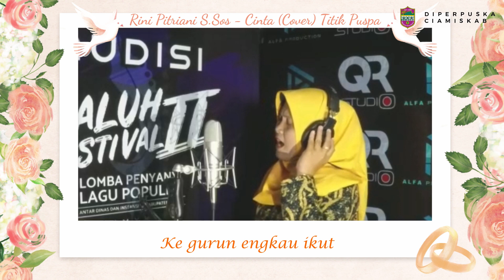RINI PITRIANI - CINTA (COVER) TITIK PUSPA + LIRIK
Mohon dukungannya untuk Rini Pitriani, Salah satu Pegawai Dinas Perpustakaan dan Kearsipan Kabupaten Ciamis yang mengikuti Lomba Galuh Festival 2019 dengan cara;
1. Buka Instagram milikmu
2. Cari akun instagram @galuhfestival
3. Cari Video Rini Pitriani, Kemudian Klik Like dan komentar dukungan mu jika berkenan, atau klik tautan dibawah ini:

Terimakasih.